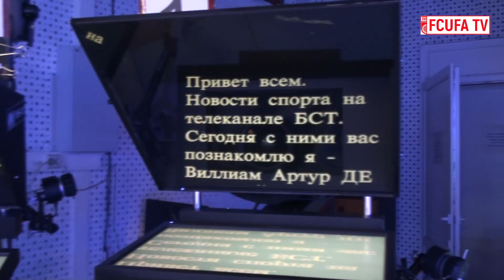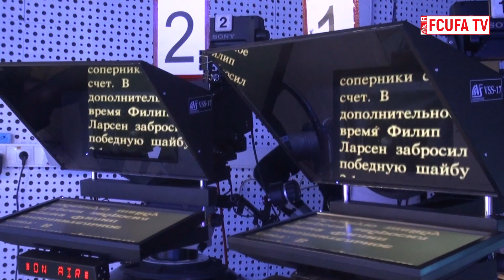Новости с Виллиамом Артуром де Оливейрой на «БСТ». Бэкстейдж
Всё, что происходило за кадром в студии телеканала «БСТ», куда в ходе совместной акции с ФК «Уфа» пришел старший тренер нашей команды Виллиам Артур де Оливейра